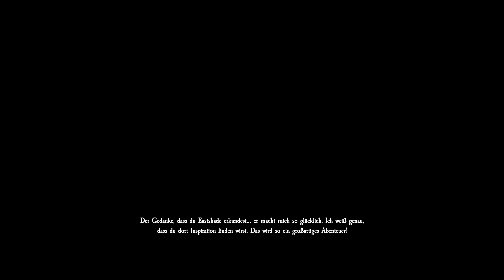WILLKOMMEN IM PARADIES! | EastShade (Let`s Test Teil 1/3)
Ich bin Nolan, Newbie-Let´s Player und sehr begeistert von RPGs und Simulatoren.

*Unbezahlte Werbung